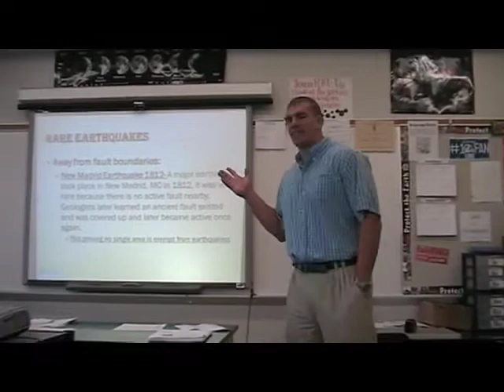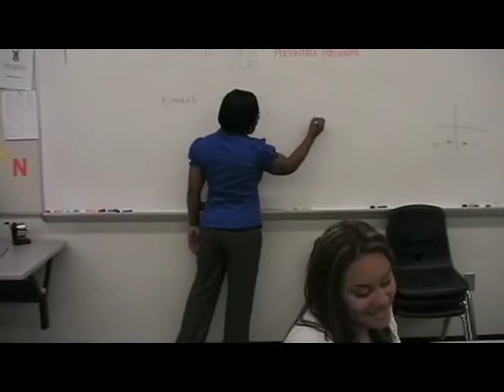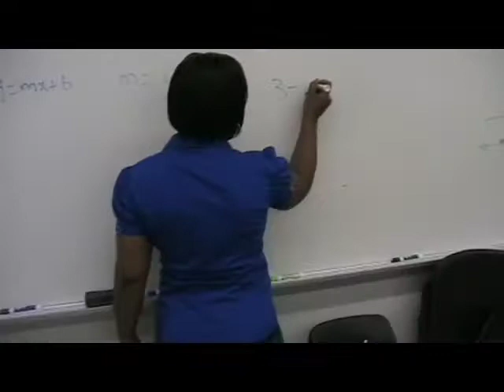Teacher Respect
Belt, please. You wouldn't be disrespectful to yo momma like that, would you?